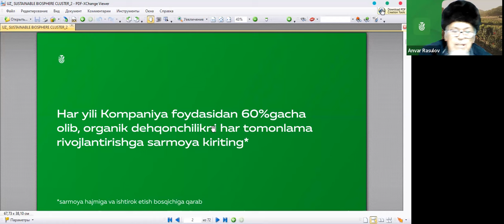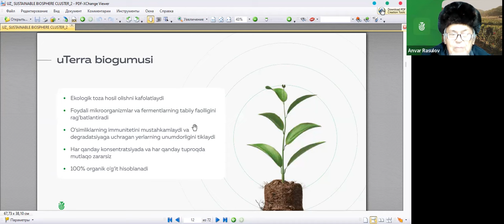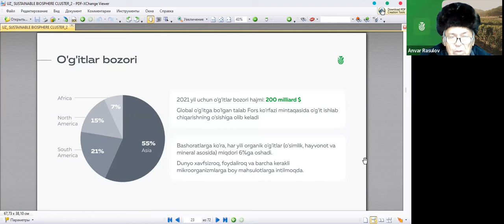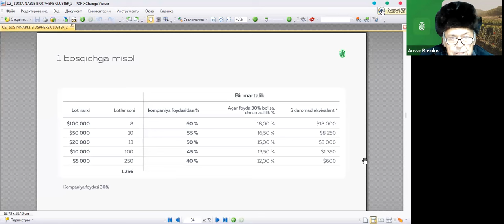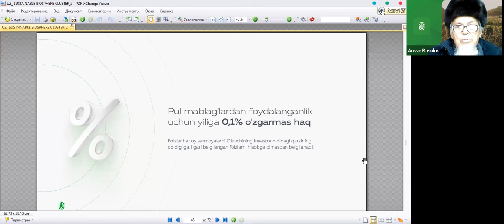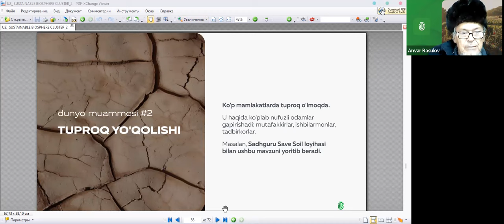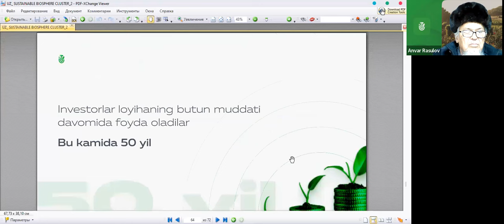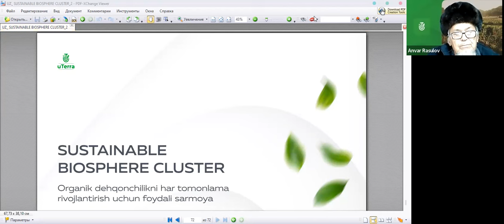09.01.2024 19:00 Uzbekistan Anvar Rasulov, „uTerra”